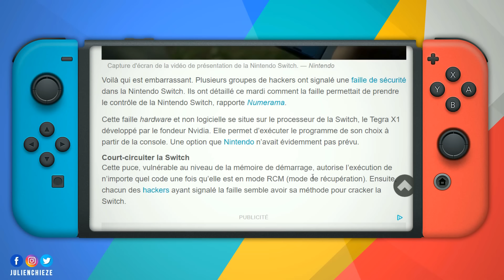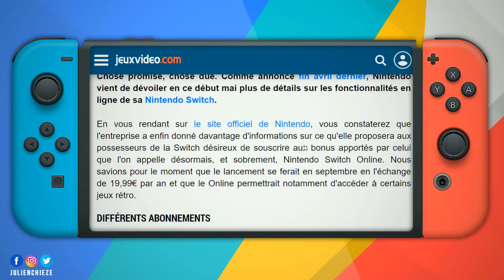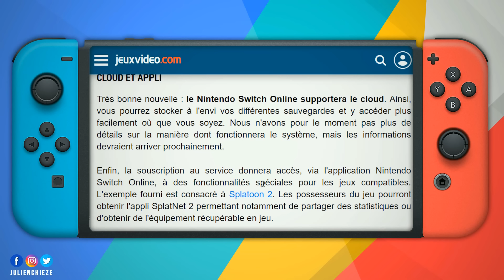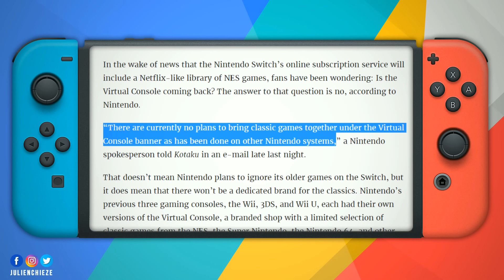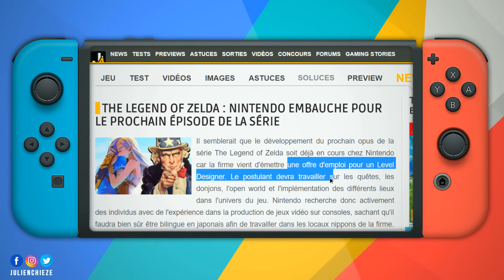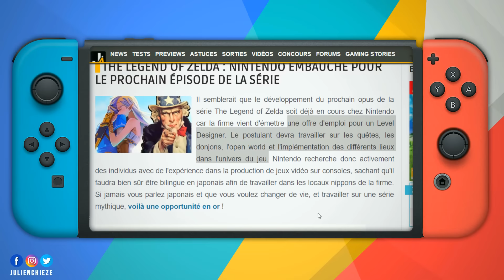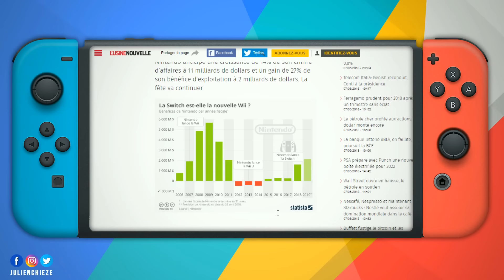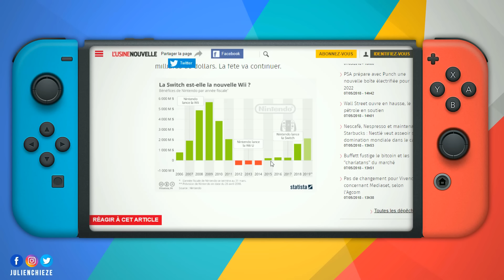NINTENDO SWITCH, DES MAUVAISES NOUVELLES... MAIS PAS UNIQUEMENT !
Les amis, vous m'avez demandé depuis longtemps de vous proposer des récap de l'actu. Eh bien je vous écoute et voici une revue de presse sur la Nintendo Switch, et il n'y a pas que des bonnes nouvelles...  Abonnez-vous et activez les notifs en cliquant sur la 🔔 pour ne pas rater les prochaines vidéos (↓ déroule la description ↓ )

MEMBRE SOUTIEN
Vous pouvez soutenir la chaîne en devenant MEMBRE SOUTIEN ou via un don Un GRAND merci à ceux qui deviennent membres :)

Fond Vert Elgato
Caméra Logitech
Micro Rog Strix Magnus Asus

Nintendo LABO Multi Kit
Nintendo LABO Kit Robot
Nintendo LABO Kit de personnalisation